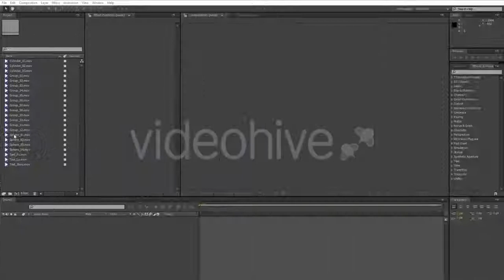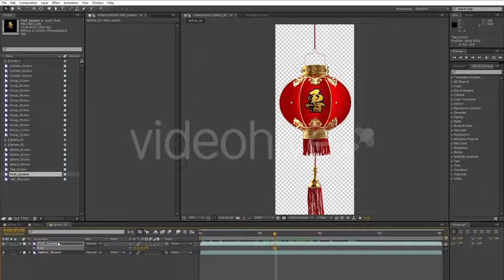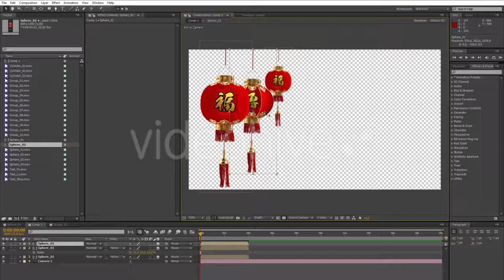Chinese Lanterns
21 realistic looped footage
4 sec long
Quicktime PNG +alpha
Frame rate 25 fps